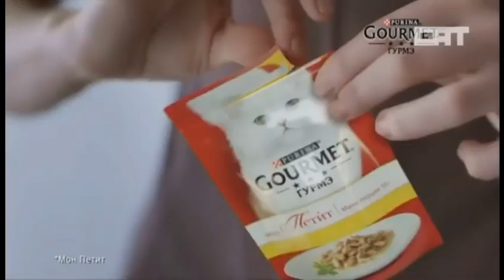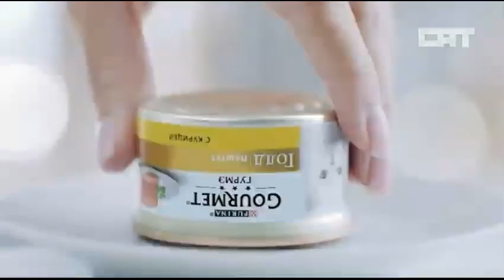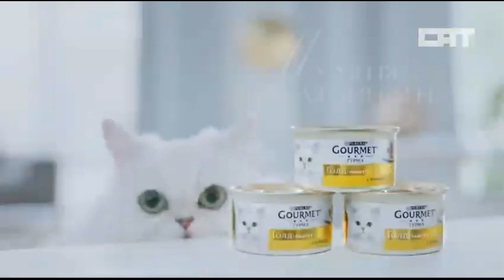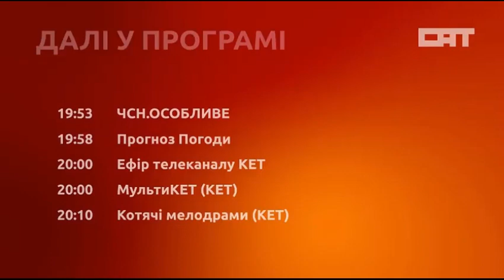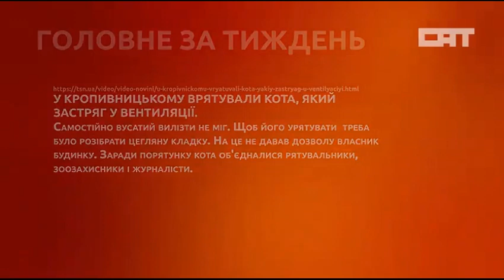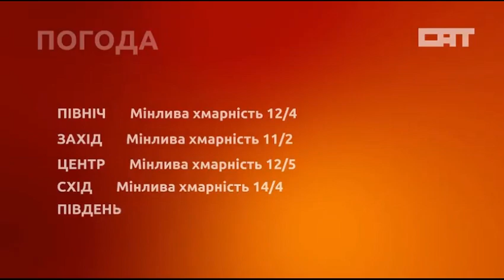Конец ЧСН.19:30, реклама, анонсы и начало ЧСН. ОСОБЛИВЕ (CAT-2, 30.03.2019)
Не баньте меня пж)))